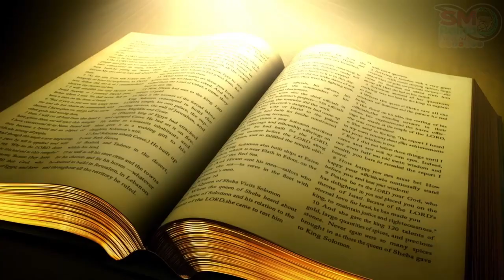Palabra de Vida del 6 de Abril del 2023. Cena de amor